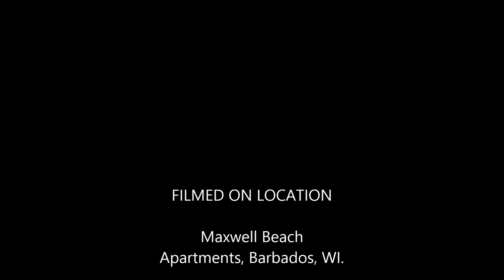Green-throated Carib (Eulampis holosericeus) in Barbados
There were many humming birds at the apartment and I managed to film one.